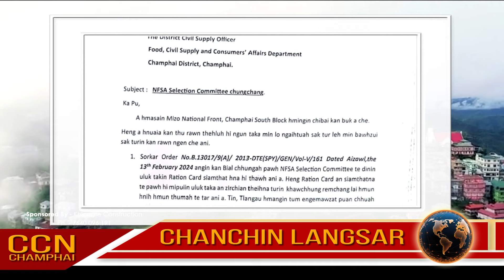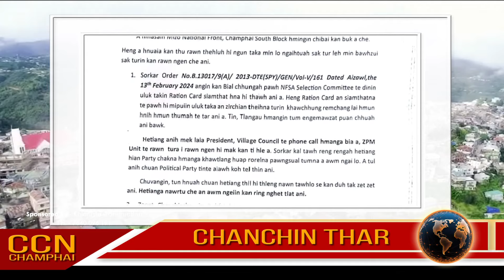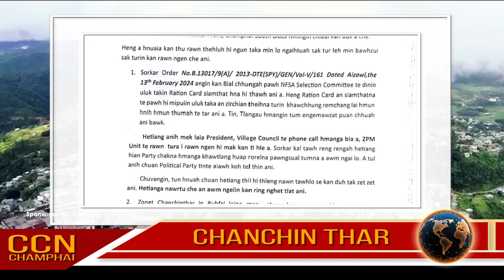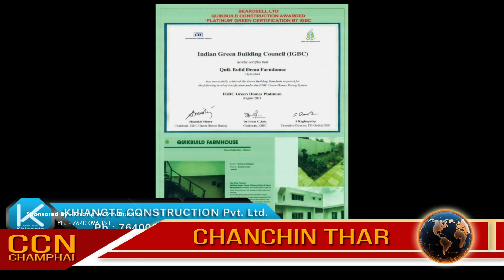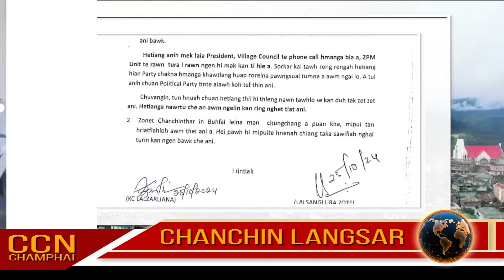CCN (Champhai News - October 25, 2024)